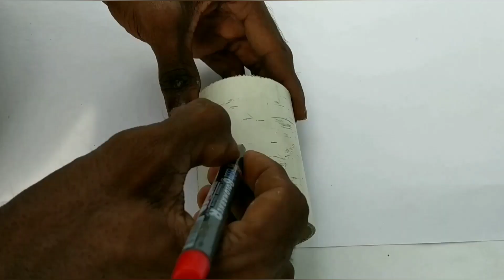വളരെ എളുപ്പത്തിൽ എങ്ങനെ ഒരു mobile stand നിർമ്മിക്കാം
how to make a simple home made mobile stand using PVC pipe
camera stand for youtubers